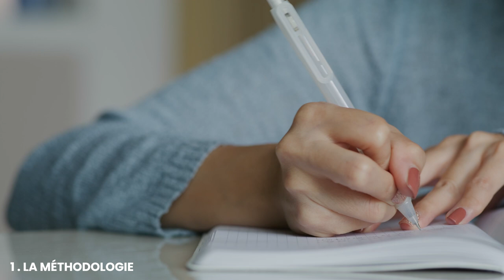Optimise ton été avant la première ! 💪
Tu entres en première en septembre ? Les choses sérieuses continuent ! Prends le temps cet été de préparer cette nouvelle rentrée au lycée ! LIRE LA SUITE 👇👇👇

😍 Dans cette vidéo "Optimise ton été avant la première ! 💪" 📚

Tu es au clair avec le fonctionnement du lycée puisque tu as eu toute ton année de seconde pour t'y adapter. Place maintenant à une année importante puisqu'en première :
1️⃣ tu vas entamer l'étude de tes enseignements de spécialités ;
2️⃣ tes notes vont compter pour le bac ;
3️⃣ les épreuves anticipées du bac de français ont lieu à la fin de l'année...
Voici nos conseils pour débuter ton année de première dans les meilleures conditions !

🚨LES PARTIES DE LA VIDÉO "Optimise ton été avant la première ! 💪" 🚨

0:00​ • Introduction
0:46 • Organisation & méthodo
2:53 • Révise tes cours
3:24 • Zoom sur le bac français
3:55 • Les enseignements de spécialité
4:06 • Travailler l'oral
4:39 • Ton projet d'orientation

📚 BAC FRANÇAIS 2023
La liste des œuvres au programme

Nos vidéos avec Florine :
☀️ Nos conseils pour booster ta culture gé pendant l'été ⏯